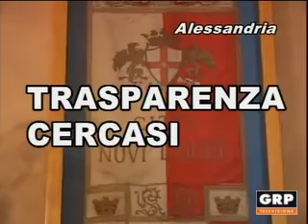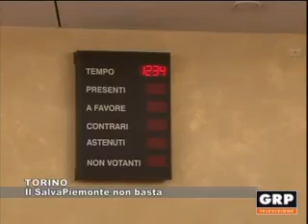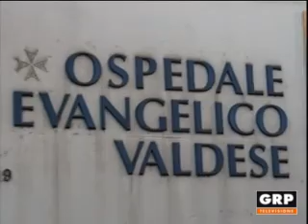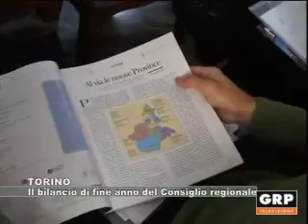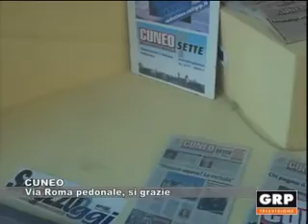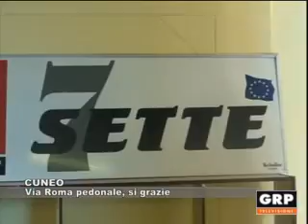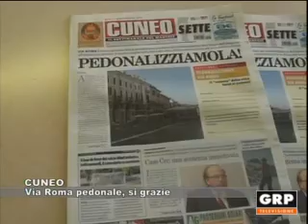TG Monitor - 22 dicembre 2014 - GRP Televisione